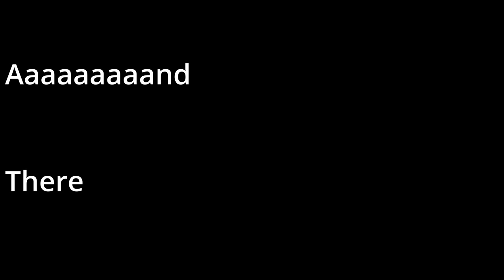Interview with Golden Ticket winner: Andrew Johnson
Today we interview Golden Ticket 2023 AND Best Hobby winner at LVO, Andrew Johnson (aka Dewy J)! Dewy is an accomplished painter with one of the coolest Soulblight Gravelords armies out there and I wanted to find out what it takes to win a Golden Ticket! We talk about all things hobby including his road to earning the Golden Ticket, his experience at Warhammer Worlds, and everything in between!